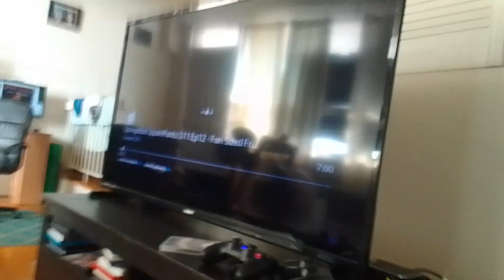the wdjr team visits monster high the movie part 112 Mr. komos is back again for the next time(2)